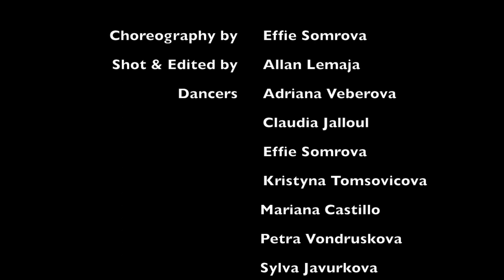Out Of Bounds - Video Projects 2012 (Group D)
Out Of Bounds dance group challenged his dancers for the second semester of 2012:

***Members from different levels will be divided into small groups and they should create (with or without the help of one of the teachers) and perform in a dance video***

Here is the 2nd video: from 'Group D' composed by:

- Adriana Veberova (OOB Juniors)
- Claudia Jalloul (OOB Top)
- Effie Somrova (OOB Pro)
- Kristyna Tomsovicova (OOB Juniors)
- Mariana Castillo(OOB Improve)
- Petra Vondruskova (OOB Evolution)
- Sylva Javurkova (OOB Improve)
- Zuzana Blahova (OOB Evolution)

Choreographed by Effie Somrova (CZE)

Shot & Edited by Allan Lemaja

Hope you all enjoy it and soon more videos to come.